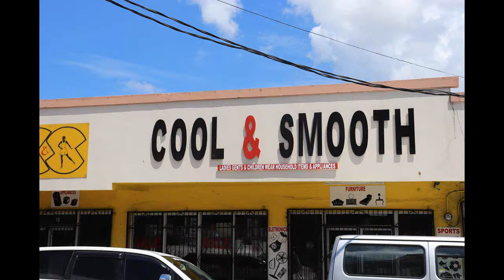Kennedy vs Eye Mobile 1st Half Highlights (Monday October 1st 2018)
Antigua Business League Basketball 2018
Kennedy vs Eye Mobile